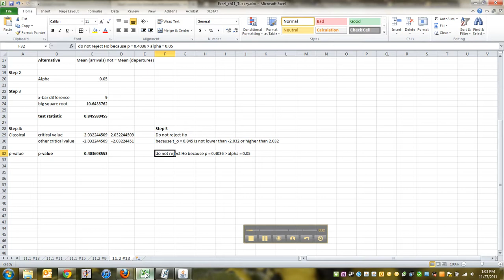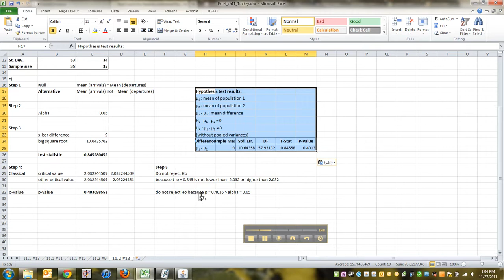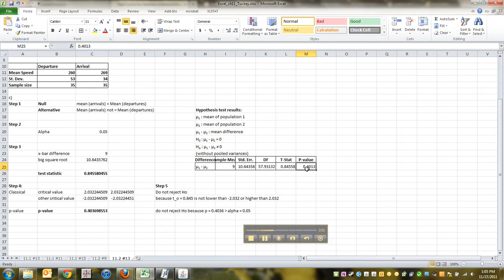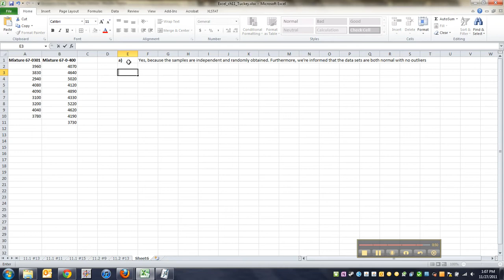11.2 Excel - Part 6 of 8 - Math 133 - OLD (Pre FA12)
11.2 #13 - Left-tailed Test for Difference of Means for Independent Samples with Excel, both classical and p-value method

Primarily meant for ONLINE Math 133, PSY 143, CIS 215 students at Jackson Community College, MI.

Textbook is: Statistics: Informed Decisions Using Data (3rd Edition) by Michael Sullivan